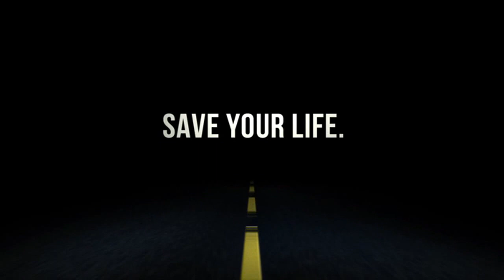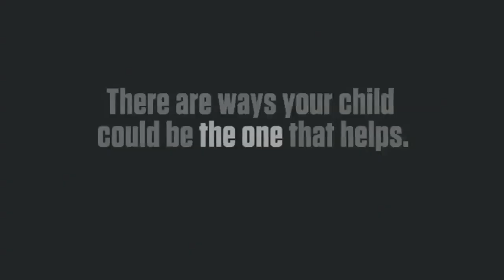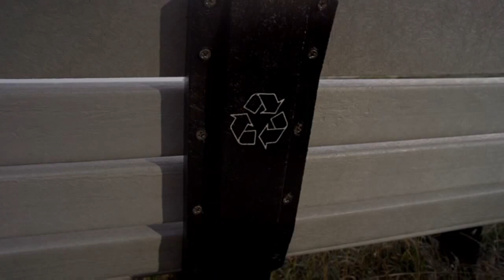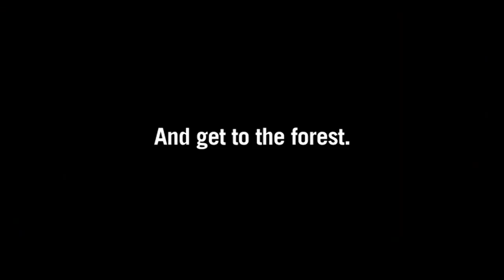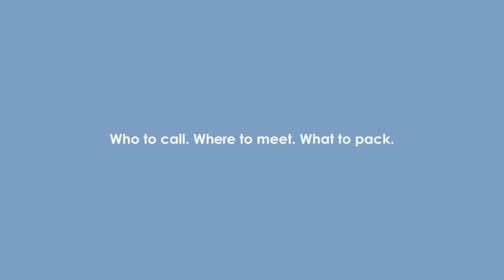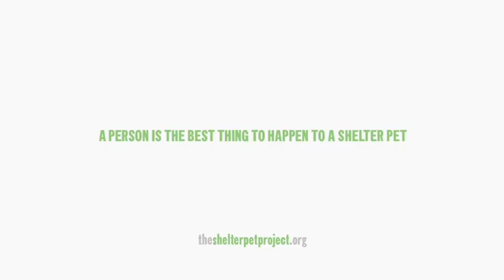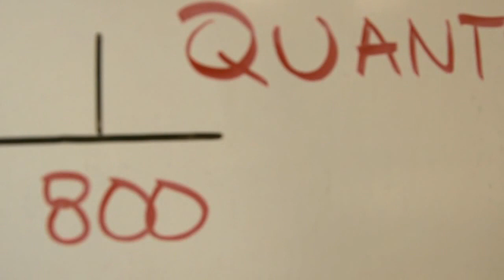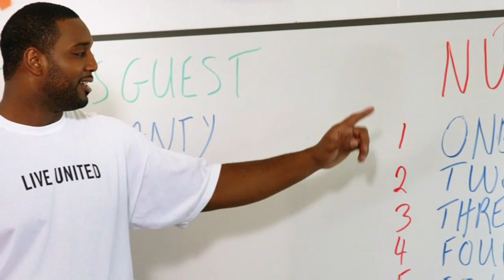Greenfield High School vs. King City High School: 2013 High School Football (10/18/13)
MCAET presents Greenfield High School vs. King City High School: 2013 High School Football. Recorded at War Memorial Stadium in King City, California on Friday, October 18, 2013.